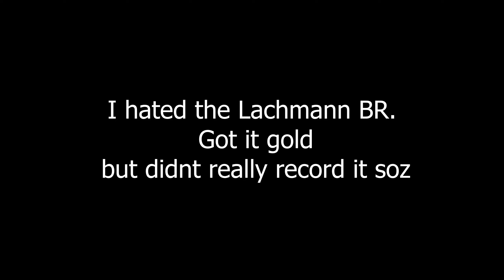MW2 crashes a lot but we still get gold Lachmanns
we crash more times then we played games hahaha love it!
wont be touching the BR lachmann for a while lol